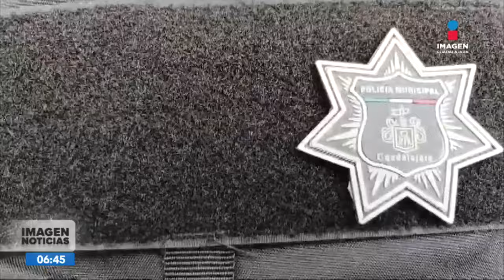Detuvieron a Raúl Moro en Guadalajara | Noticias GDL con Ricardo Camarena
Raúl Moro, expresidente del Real Murcia de España, fue detenido en Guadalajara, Jalisco, por defraudación fiscal.